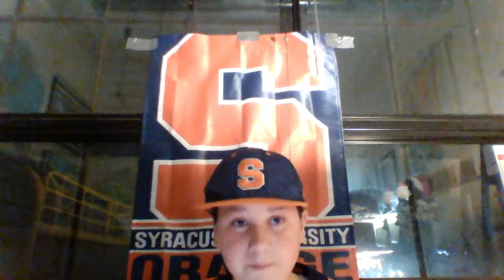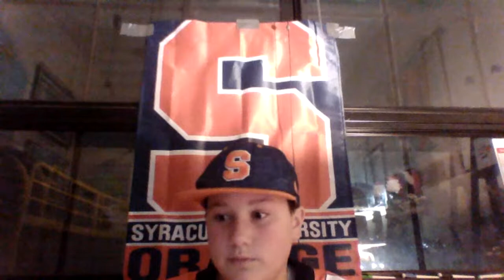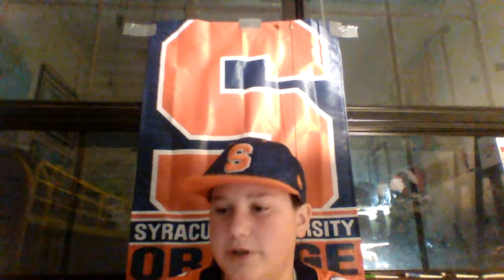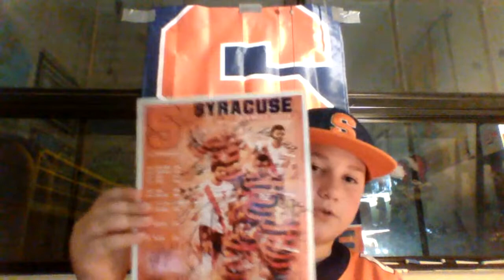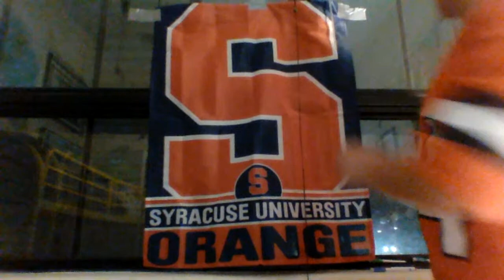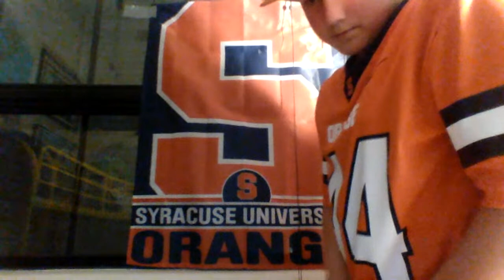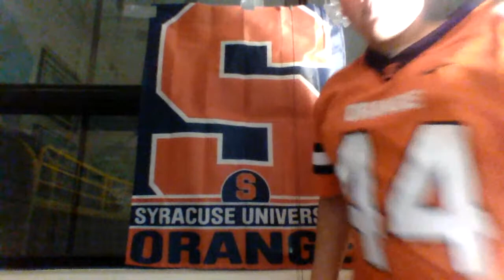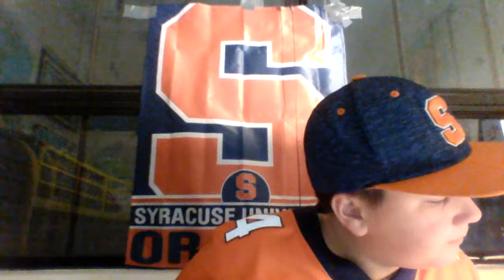SU vs Rider live play by play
this will feature your play by play  commentator Landon Cook on the Bleed Orange  Network. the Syracuse Orange men´s  basketball team is now 3-0. watch to find out more details!!! Lets go Syracuse!